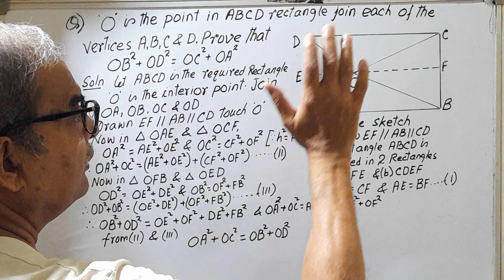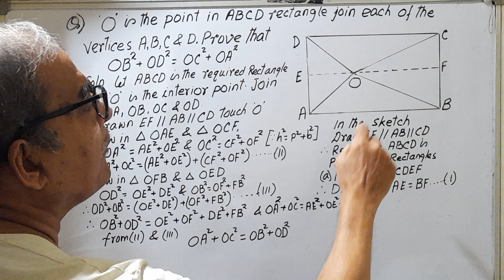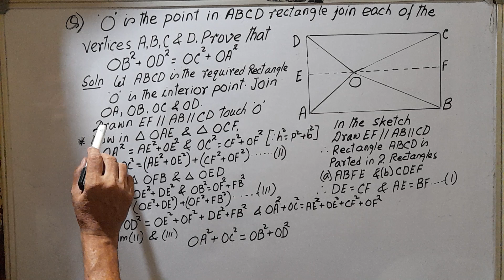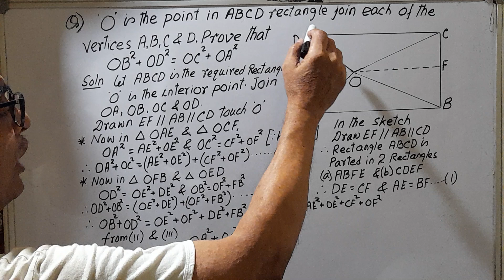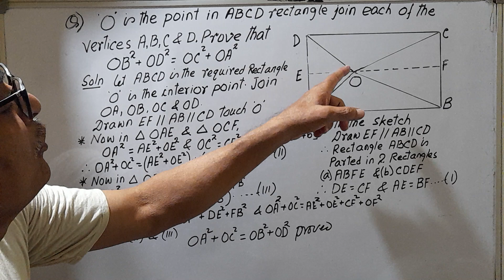Geometry/Prove based on h²=p² + b²/8,9,IO/SSC/NDA/RAILWAY/DIPLOMA/TATA STEEL & Others exams.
Q) "O" is the interior point of a rectangle ABCD. Join each of the vertices A,B,C & D. Prove that  OB² + OD² = OC² + OA².